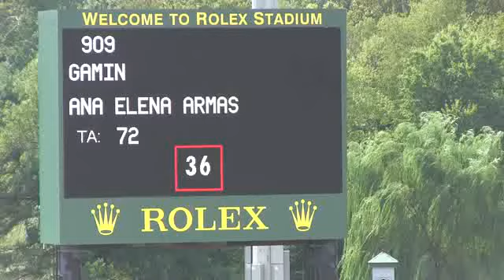Video of GAMIN ridden by ANA ELENA ARMAS from ShowNet!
GAMIN ridden by ANA ELENA ARMAS at Kentucky Bluegrass Festival.  This round is from class 425, OPEN JUMPER 1.30m, II 2b, 8 ribbons and finished 5 of 65.